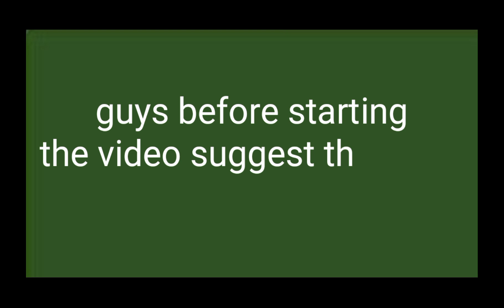Ben 10 top 7 unseen fusion Alien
Hello Ben 10 fans
I come up with the new
and amazing  videos

Thank you guys for watching, LIKE this video share this video and SUBSCRIBE THE way big CHANNEL on this channel I uploades stuffs related to BEN 10,MCU... comment below. about this video and enjoy.

Thanks
            For
                 Reading
                              My
                                  Description